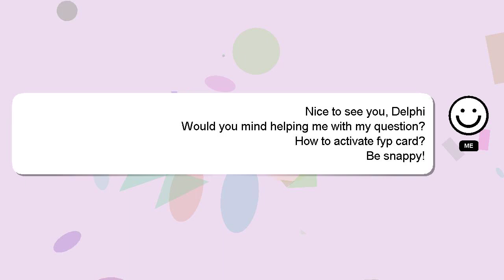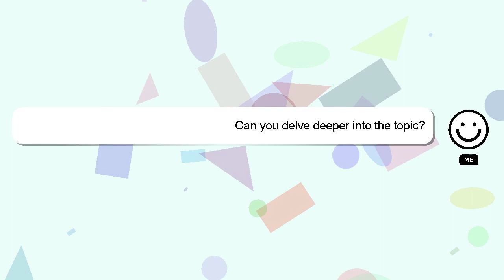How to activate fyp card?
A brief introduction of myself, Welcome, I'm Delphi. Allow me to support you in answering your questions. - How to activate fyp card?

Don't hesitate to leave a comment or start a chat if you have a more specific question. I will 'heart' your answer to show my gratitude for your contribution.

*1 What we are experimenting :*